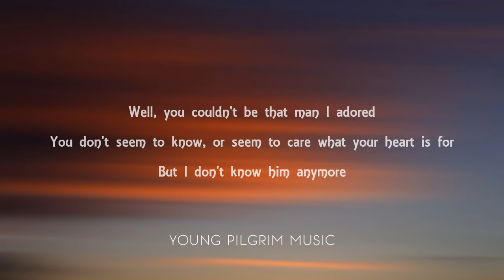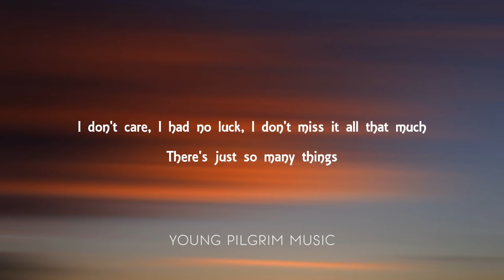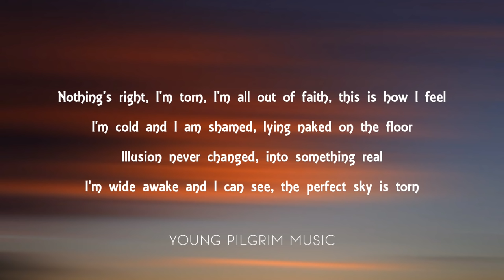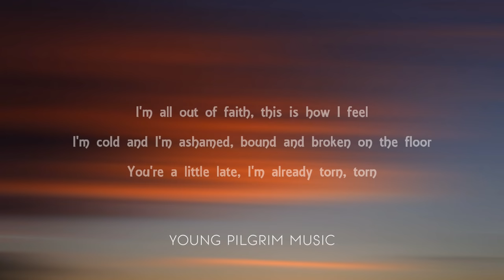Natalie Imbruglia - Torn (Lyrics)